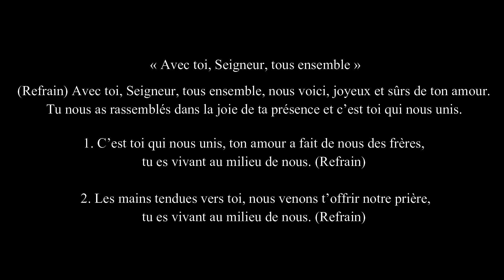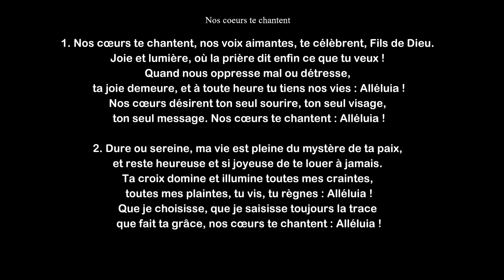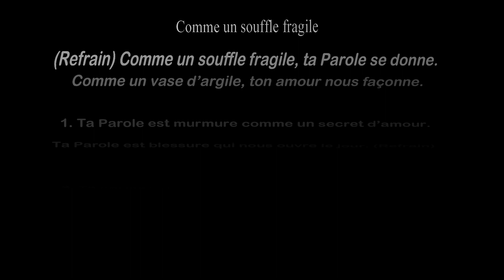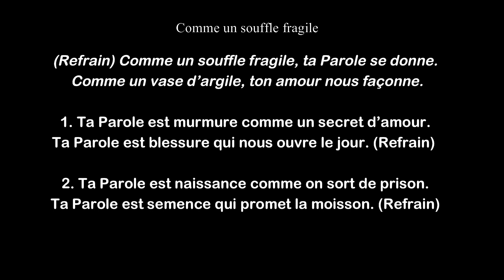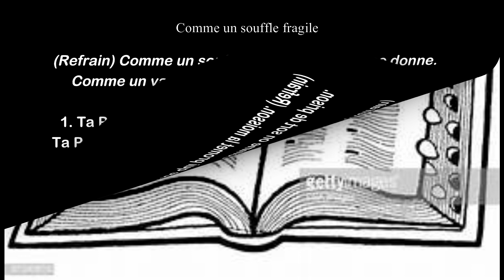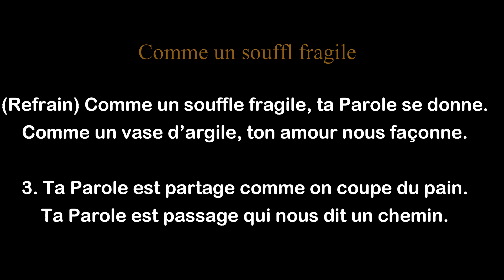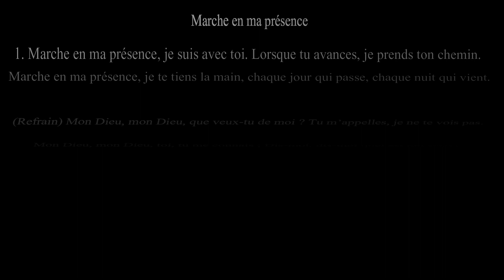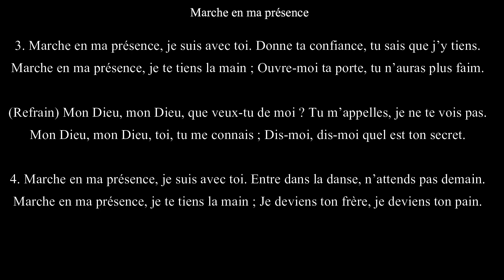HALTE PRIERE DU SOIR JEUDI 23 AVRIL 2020 - PASTEURE DIANE DEBEY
EGLISE PROTESTANTE UNIE DE LA VALLEE DU DOUX (Ardèche)
Paroisses : Lamastre - Désaignes - Chastagnier
8 Square Chazallon 07270 Lamastre - 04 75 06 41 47
"Avec toi Seigneur tous ensemble" 21/16 Alléluia - Ed. Olivétan - Texte et mélodie : Maurice Debaissieux - Harmonisation : Pierre Wiblé
"Nos coeurs te chante" 41/05 Alléluia - Ed. Olivétan - Texte Henri Capieu 1974 complété RCPF 1998 all. Cyriakus Schneegass 1598 - Ital. E. Costa et F. Rainoldi - Musique Giovanni Gastoldi
"Comme un souffle fragile" 22/08 Alléluia Ed. Olivétan - Texte Pierre Jacob - Mélodie Gaëtan de Courrèges - Harmonisation : Didier Godel 1992
"Marche en ma présence" 53/05 Alléluia - Ed. Olivétan - Texte : Christiane Gaud - Mélodie : Michel Wackenheim